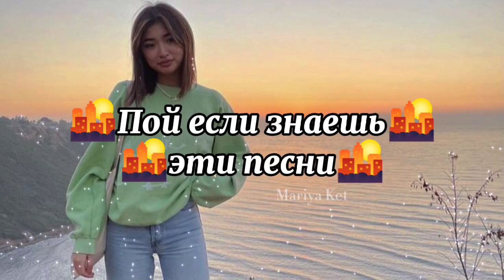🌇Пой если знаешь эти песни🌇 / TikTok Песни /